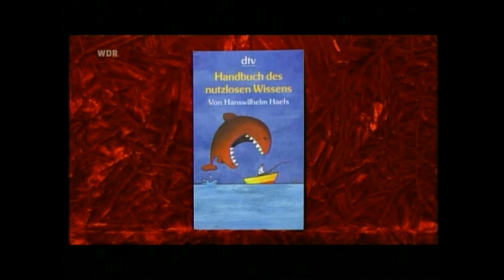Was liest du? - Mit Ina Müller und Jürgen von der Lippe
Harald Martenstein: Männer sind wie Pfirsiche.
Wilfried Ahrens: Der Geschädigte liegt dem Vorgang bei.
Hanswilhelm Haefs: Handbuch des nutzlosen Wissens.
Jonathan Tropper: Mein fast perfektes Leben.

Ina Müller ist ein echtes Multitalent zu Gast: Kabarettistin, Musikerin, Moderatorin und Autorin – kaum vorstellbar, dass sie noch Zeit zum Lesen hat. Hat sie aber. Und bei Jürgen von der Lippe stellt sie eines ihrer „komischen“ Lieblingsbücher vor: Harald Martensteins Kolumnensammlung „Männer sind wie Pfirsiche“, veredelt mit einem Vorwort von Alice Schwarzer. ZEIT-Kolumnist, Journalist, Romanautor, stolzer Besitzer des Egon-Erwin-Kisch- und des Henri-Nannen-Preises – muss man noch mehr über Harald Martenstein sagen? Vielleicht das: In „Männer sind wie Pfirsiche“ reflektiert er unter anderem über die wachsende Rinderlosigkeit in Deutschland, gibt todsichere Tipps, wie man selbst hartgesottene Finanzbeamte in den Wahnsinn treiben kann, beschäftigt sich mit den literarischen Vorbildern von Serienkillern vor der Erfindung des Computerspiels und analysiert messerscharf die allgemeine deutsche Empfindlichkeit. Alice Schwarzer lobt in ihrem Vorwort zudem die „durchgängige Sensibilität für Pornografisches und Menschenfeindliches“ im Werk des Autors. Und das ist ja wohl ein Empfehlungsschreiben für „Was liest Du?“, wie man es sich schöner nicht wünschen kann. Der Ausgangspunkt von Jonathan Troppers Roman „Mein fast perfektes Leben“, vorgestellt von Jürgen von der Lippe, ist ein ausgesprochen trauriger: Bei einem Flugzeugunglück kommt Doug Parkers große Liebe Hailey ums Leben. Das Haus im Grünen, die gefeierte Zeitungskolumne: Auf einmal ist all das nichts mehr wert. Ein Jahr lang verspürt Doug nichts als Trauer und Schmerz, doch der Alltag geht weiter – und das unter verschärften Bedingungen. Haileys pubertierender Sohn aus erster Ehe entwickelt eine verhängnisvolle Vorliebe für illegale Rauschmittel, Dougs Vater verliert langsam den Verstand, seine scharfzüngige Schwester nistet sich bei ihm ein und entwickelt ein Anti-Lethargie-Programm. Außerdem gibt es da noch die Hausfrauen aus der Nachbarschaft, die den attraktiven Witwer umschwärmen wie Motten das Licht. Und so bleibt Doug kaum etwas anderes übrig, als in sein fast perfektes Leben zurückzukehren… (Text: NDR)

Deutsche Erstausstrahlung Sonntag 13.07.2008 WDR